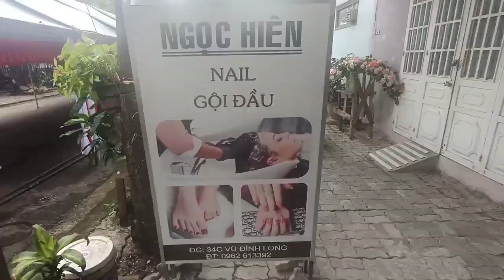Trying to Get My Hair Washed in Vietnam -Black Hair Abroad